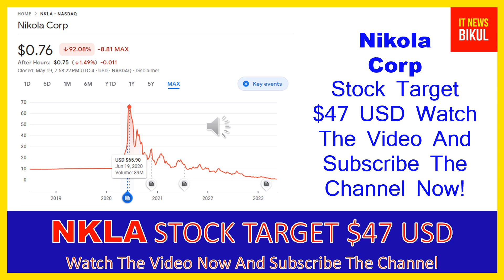NKLA Stock - Nikola Corp Stock Breaking News Today | NKLA Stock Price Prediction | NKLA Stock Target